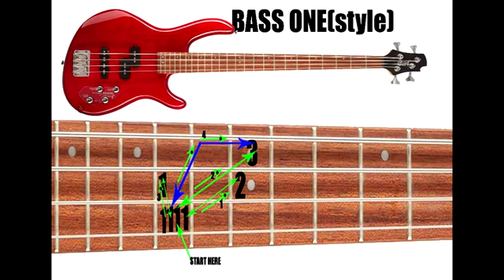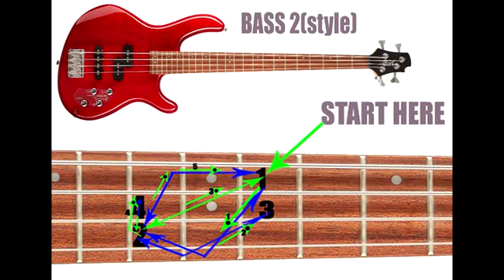BEHIND THE SCENE KIVAKU BOYS BAND MWEENE MAIMU MCA WA NGOMMA MBOMU STEVEN MUTUKU MSANII MIKE 253 KI